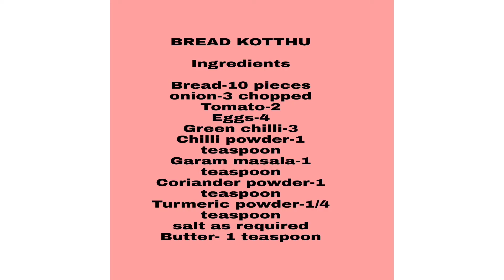Bread egg kotthu/Bread recipes/Faree's Treats & Treasures